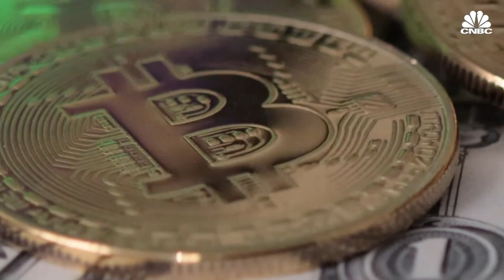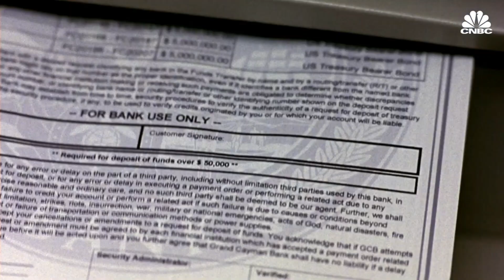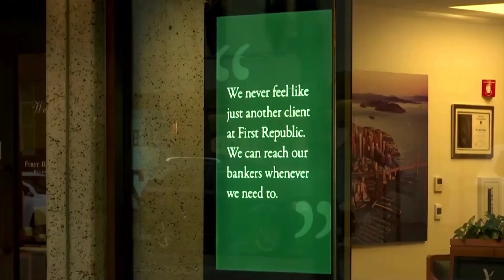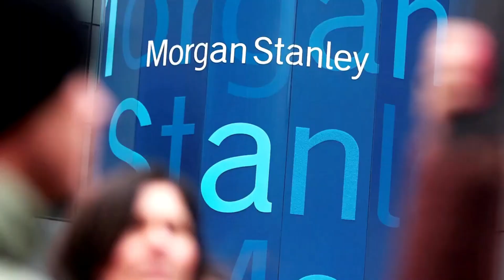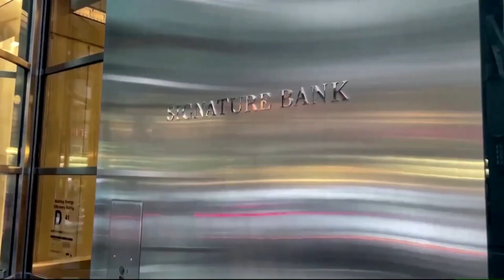This is not 2008 financial crash all over again! | Normal banks are still good people, don't panic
The financial crisis of 2008 was due to a major housing bubble that burst plunging America and the world into the worst financial crisis since the depression. whats happening now is not that! let me explain!
New book on Amazon Vella: Theyyy... Come...

Every Business Need Cash To Expand. We Help Them Get It.
Freight Broker Training in 2020 will be the next big money maker out!

►Don’t_miss_this_opportunity_to_subscribe to MONEY MAKING BIZ

This is the official YouTube channel of money making biz MAKE SOME NOISE FOR THE SHOW! ❣️❣️